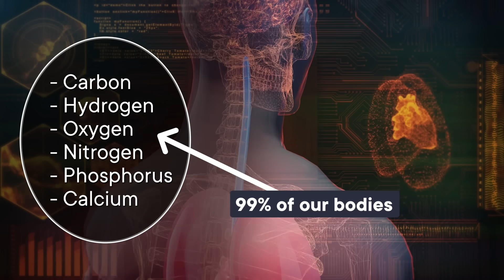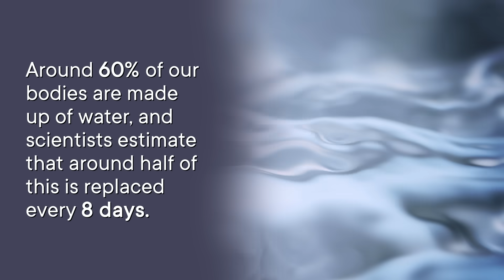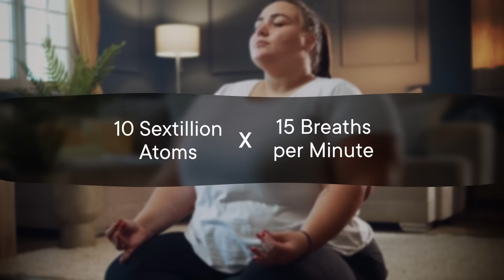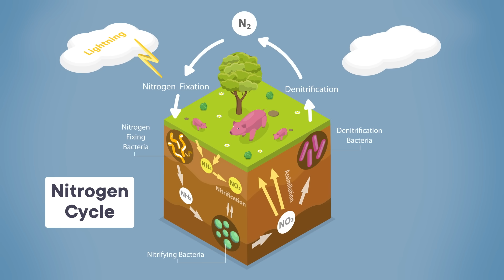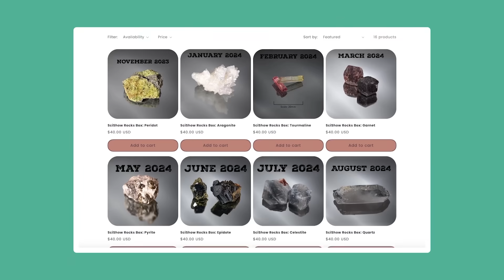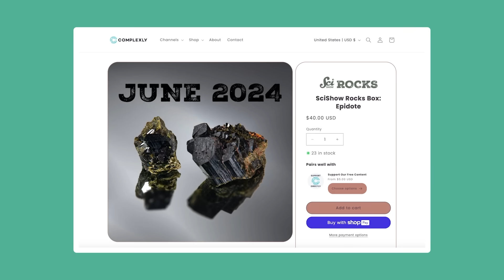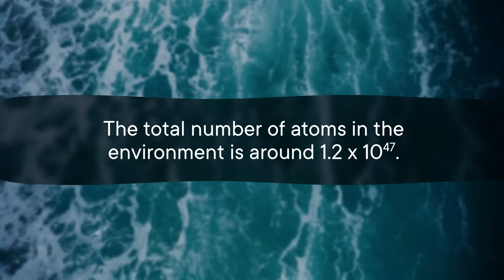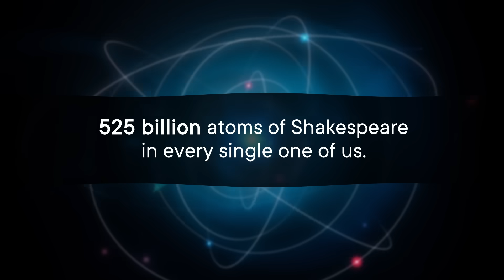How Many of William Shakespeare's Atoms Are in You?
It's been said that your body contains billions of atoms from every famous person who ever lived. But is that true? And how do we know?